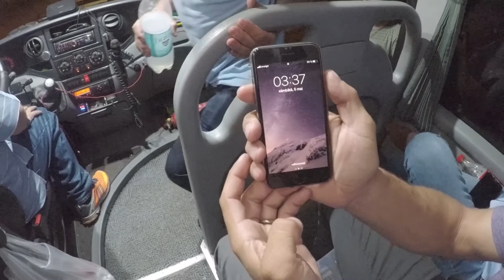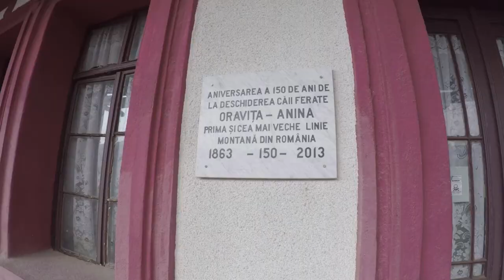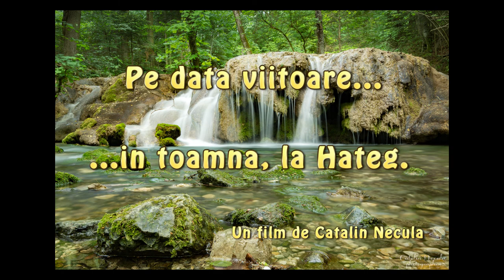Am ajuns prea devreme! Tura cu bicicletele in Cheile Nerei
O noua tura frumoasa, frumoasa tare, de data aceasta in Cheile Nerei.